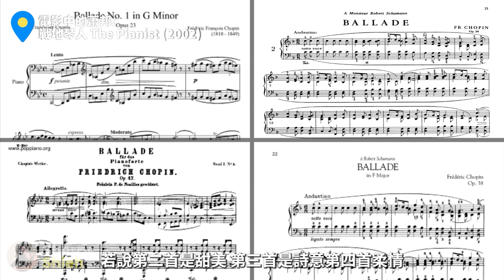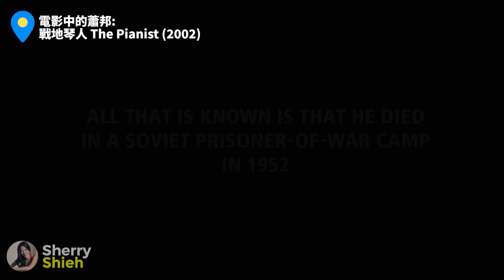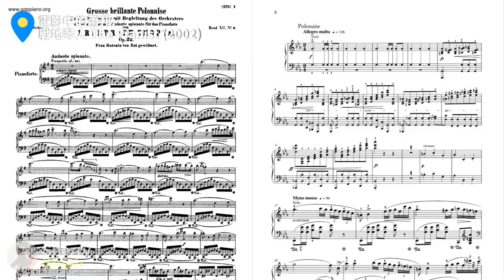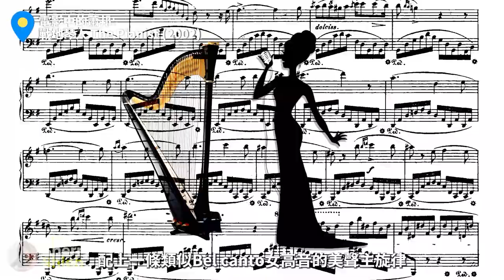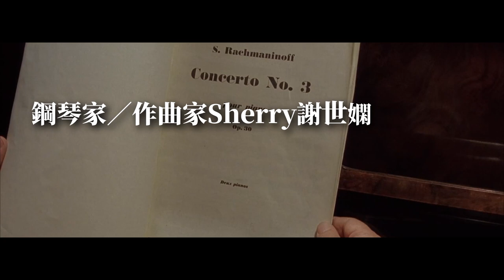電影中的蕭邦：《戰地琴人》經典電影 金獎電影配樂｜Chopin in THE PIANIST: Film Music Explained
你知道為什麼一部長達3小時的鋼琴家電影，卻只出現過3次彈琴的場景呢?
對許多人而言，蕭邦是公認史上最浪漫的西方作曲家。蕭邦的三首名曲出現在金獎電影《戰地琴人》 ，改變真人真事波蘭鋼琴家Szpilman的自傳。史匹曼為二次大戰前最受矚目的鋼琴新秀，電影一開始，史匹曼於華沙電台彈奏蕭邦升c小調夜曲 ，而後幾顆炸彈爆破了電台，終止現場廣播，也從此開啟猶太人的流離死亡。然而，你知道這三首蕭邦名曲是哪些，他們又為什麼被導演選入電影嗎？

Do you know why there were only 3 scenes of piano playing in a pianistic movie? As the greatest Polish composer, Chopin’s 3 piano works were carefully chosen and featured in the award-winning movie THE PIANIST, based on the amazing true story of Wladyslaw Szpilman. At the start of the movie, Szpilman plays Chopin Nocturne in c# minor, only to be interrupted by street bombings which set off the beginning of the Holocaust. Do you know why the director Polanski chose these 3 Chopin works in particular, and what are their functions in the movie? In this video I will take you on a journey and explore Chopin in Movies

Video Chapters:
00:00 E.T. 精華片段
00:31 About Chopin 蕭邦的創作
02:12 The Pianist 電影 戰地琴人
06:26 Chopin Nocturne in c# minor 升c小調夜曲
09:07 Chopin Ballade No.1 第一號敘事曲
12:05 Chopin Grand Polonaise 華麗的大波蘭舞曲
14:35 Conclusion 蕭邦的理想世界
15:37 Sherry Plays Chopin 謝世嫻演奏戰地琴人
16:05 Sherry’s New Book 新書介紹

Nocturne in c# minor
Sherry Shieh

Ballade No.1 in g minor,
Donald Betts
MusOpen

Andante Spianato and Grand Polonaise Brilliante Op.22
Olga Gurevich
MusOpen

What kind of music or movie topics would you like me to talk about?

跟Sherry一起聽音樂、看電影、放眼世界！定期分享金獎影劇、配樂賞析、音樂教育、海外生活、作曲家故事、電影主題曲、古典鋼琴曲、電影旅行、藝文新聞等內容。你希望我介紹哪些電影或音樂內容呢？歡迎在留言區告訴我！

This video is also related to the following subtopics:
chopin the pianist scene
the pianist chopin nocturne c sharp minor scene
戰爭電影
配樂解析
金獎電影配樂
經典電影
名曲賞析
配樂賞析
音樂教育
電影配樂 鋼琴
音樂家愛情故事
電影古典美
Film music explained
Music history explained
Composers life
Love story music composer
Piano music explained
Classical romantic music piano
Classical music in films
travel with movies
movies made in rome
movies made in paris
Classical Music in Romantic Movie
電影音樂分析
電影主題曲 交響樂
古典鋼琴曲 輕音樂
作曲家故事
電影旅行
音樂旅行
鋼琴曲古典
樂曲的故事
藝文新聞
永恆難忘
netflix movie background music
金獎影劇
海外藝文
你不可不聽
好樂推薦
史詩電影
人文藝術
藝術家愛情故事
歐洲音樂
海外生活 youtuber
國際觀點
心靈雞湯
配樂攻略
Sherry Shieh
經典科幻電影
科幻電影
傳奇配樂大師
謝世嫻
Movies made in Italy
Film music analysis
Oscar Best Film Score
2023焦點
億萬鉅作
精華焦點
深入解析
精華解析
深入導聆
經典解析
億萬金曲配樂
史詩解析
浪漫解析
精選解析
不可不聽